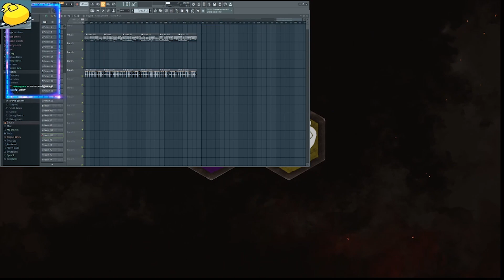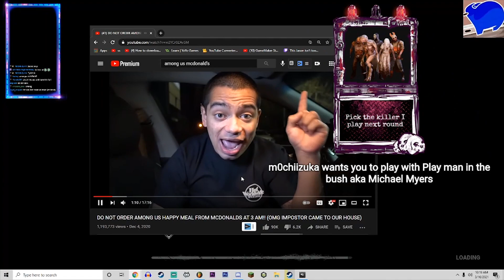Chat Forced Me To Play My Most HATED Killer